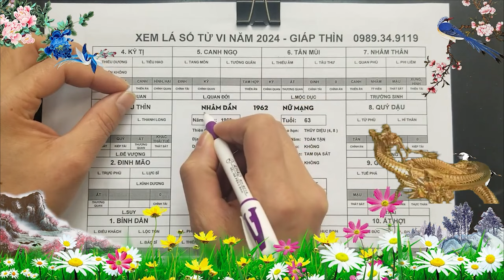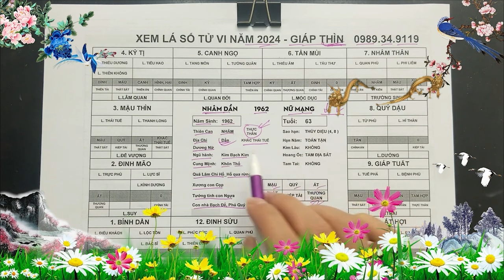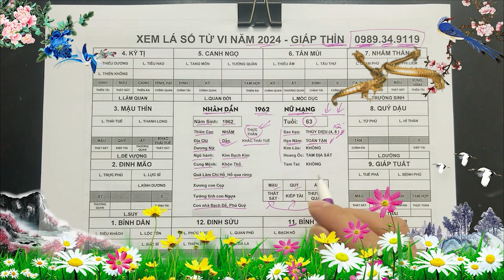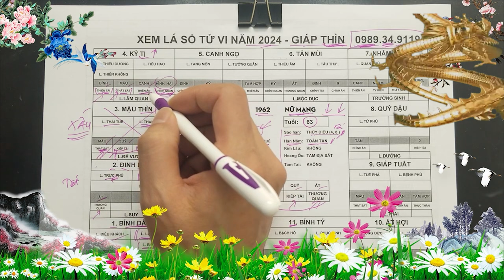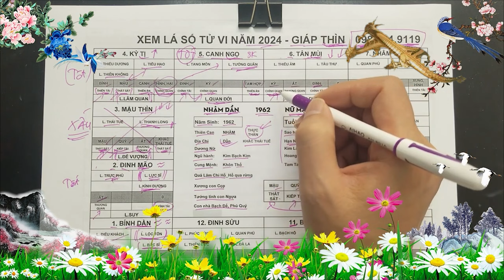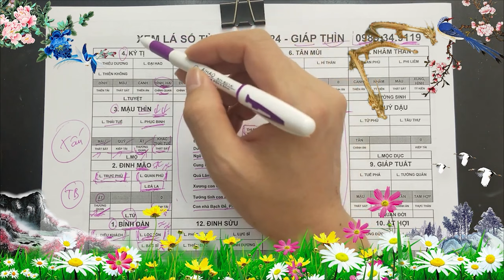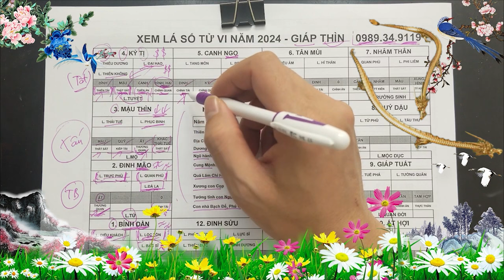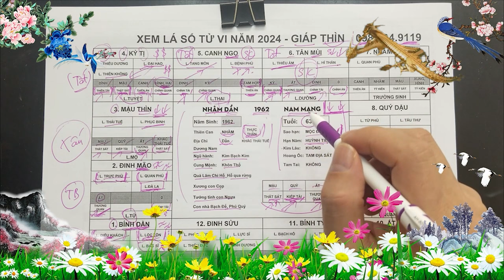Tử Vi Tuổi Nhâm Dần 1962 Biến Động Thế Nào?May Mắn Phát Tài Hay Xui Xẻo Đen Đủi?